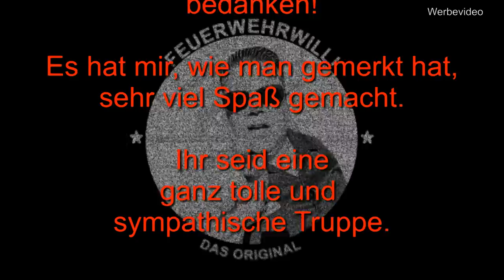THW-OV Wunstorf - Kennenlernen (Teil 2/3)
THW Wunstorf präsentiert sich bei der Wirtschafts-Woche in Wunstorf (WiWoWu 2019)

FeuerwehrWilli freut sich da mal über die Schulter zu gucken.

Der THW-Ortsverband Wunstorf hat vielfältige Aufgaben für technikbegeisterten Frauen und Männern, die in ihrer Freizeit über sich hinauswachsen wollen im Angebot: Von der Mithilfe in der Bergungsgruppe, über Expertise für Logistik, Infrastrukturaufbau, Bekämpfung von Überschwemmungen, Wiederherstellung von Stromversorgung, Führungsverantwortung, Lehr- und Übungsaufgaben, Organisationstalent bis hin zur Jugendarbeit findet jeder genau seinen Platz in unserem dynamischen und motivierten Team.
Motivierte Neuzugänge sind immer mittwochs zwischen 18:30 und 21:30h in der Bahnhofstraße 83 willkommen.

Weiterführende Informationen zum Aufgabenspektrum im Ortsverband finden sich jederzeit